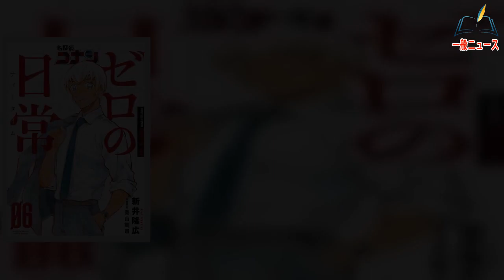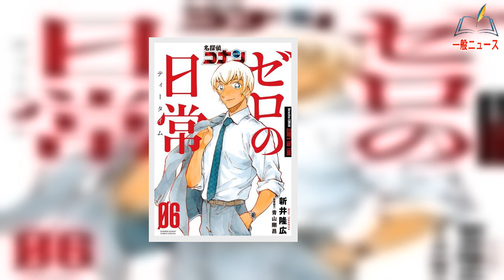『コナン』安室透の運転免許証に反響 ゴールドにツッコミ続々「あの運転で…」「そりゃないわw」[24/24]